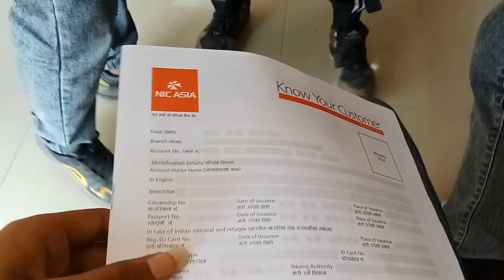Nic Asia Bank 🏦 Tera KO vlog.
Nic Asia Bank 🏦 Tera KO vlog.# anxus music.